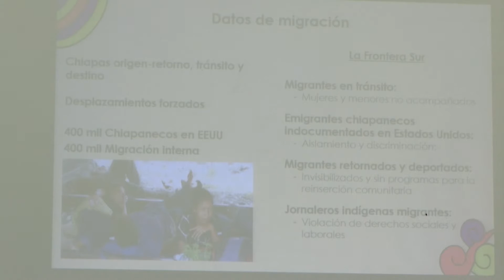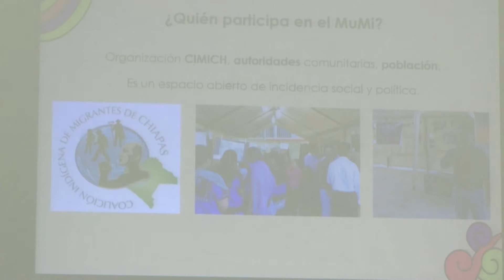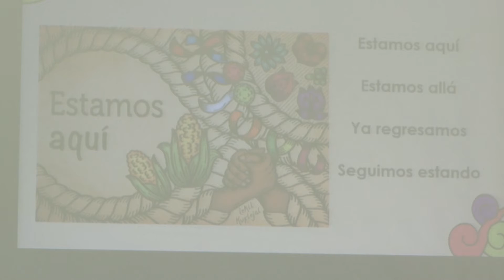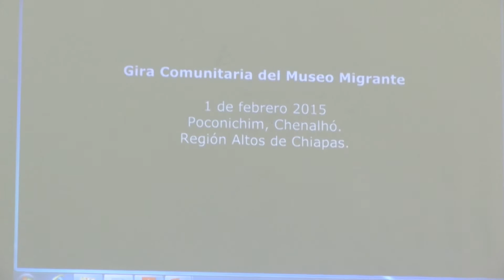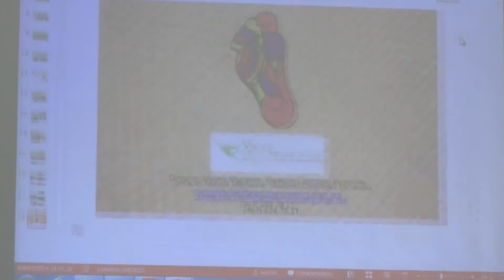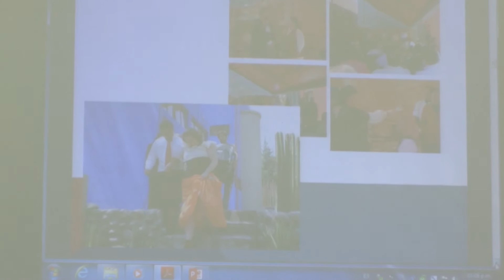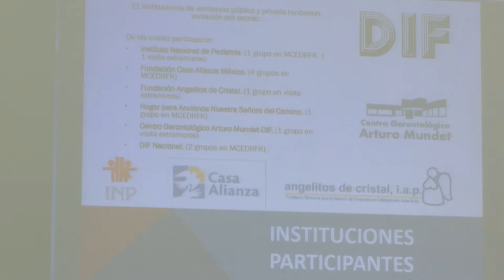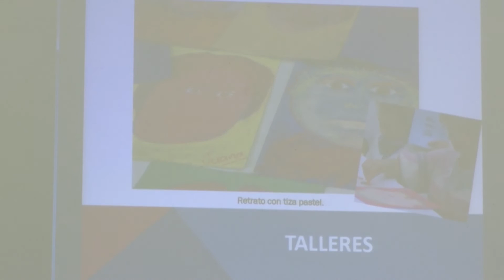Panel 2: Museos con programas para grupos vulnerables Parte 2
Recreando la memoria y construyendo la ciudadanía intercultural.
Vladimir Contreras Escamilla. Museo Migrante.
Voces Mesoamericanas, Acción con Pueblos Migrantes A.C.

La inclusión en un monumento artístico.
Mtra. Ma. De  Lourdes Sánchez Corona.
Museo Casa Estudio Diego Rivera y Frida Kahlo.

El Primer Encuentro Internacional de Museos en Puebla, se llevó a cabo los días 27,28 y 29 de mayo del año 2015 en la ciudad de Puebla, Puebla.
El evento fue organizado por el Museo UPAEP en colaboración con el Museo Nacional de los Ferrocarriles Mexicanos y el Museo del Ejército y Fuerza Aérea Mexicanos.
Bajo el tema “Hacia un museo incluyente” tuvo como objetivo  propiciar el diálogo y la reflexión sobre la función social del museo ante una comunidad tan diversa, así como conocer y reconocer las estrategias y herramientas que en la actualidad éstos emplean  para una adecuada atención a los diversos públicos, particularmente con los grupos vulnerables.